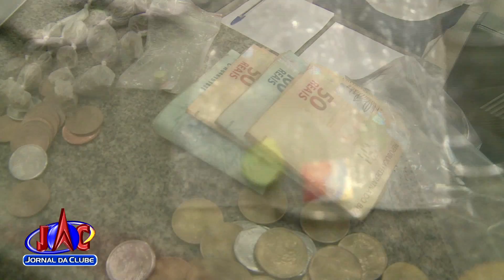Polícia apreende drogas no João Rossi - Jornal da Clube (28/04/2017)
Tudo foi encontrado em um apartamento com quatro suspeitos.